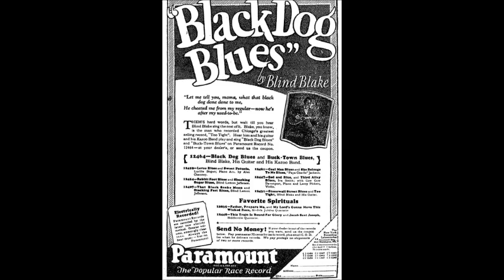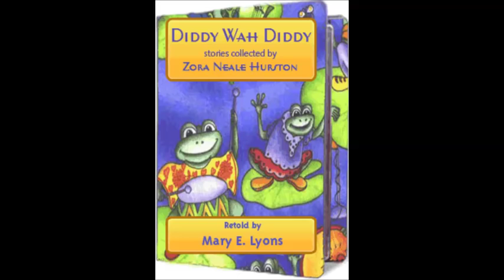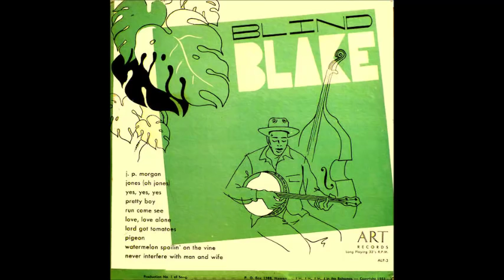Arthur "Blind" Blake - "Diddy Wah Diddy" (1929)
From 1929, here is Blind Blake with "Diddie Wa Diddie", on Paramount records.  Arthur "Blind" Blake (1896 – December 1, 1934) was an American blues and ragtime singer and guitarist. He is known for his series of recordings for Paramount Records between 1926 and 1932 and the mystery surrounding his life.

There's a great big mystery
And it sure is worrying me
This Diddie Wa Diddie, Mister Diddie Wa Diddie
I wish somebody would tell me what Diddie Wa Diddie means

The little girl about four feet four
(Said:) Come on papa and give me some more
Of your Diddie Wa Diddie, your Diddie Wa Diddie

I went around and walked around
Somebody yelled, said: Look who's in town
Mister Diddie Wa Diddie, Mister Diddie Wa Diddie

Went to church, put my hand on the seat
Lady sat on it, said, Daddy, you sure is sweet

I said: Sister, I'll soon be gone
Just gimme that thing you're sitting on

Then I got put out of church
Cause I talked about Diddie Wa Diddie too much